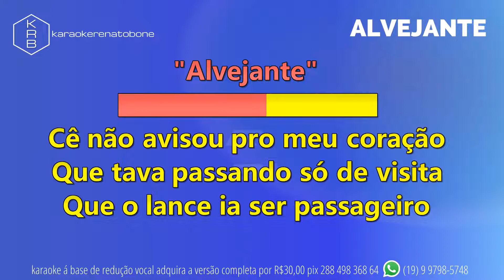ALVEJANTE - PLAYBACK DEMONSTRAÇÃO